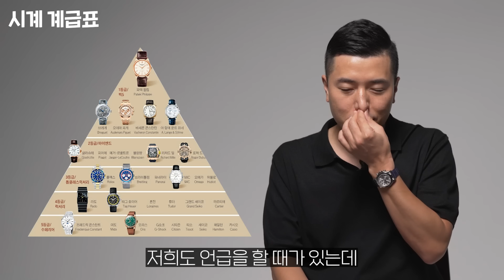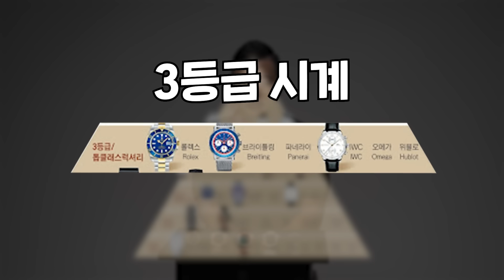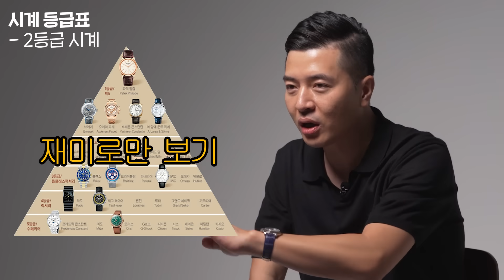롤렉스가 귀여워진다는 시계 (360억 짜리 ㄷㄷ)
오늘은 하이시간 헌터님과

다양한 비싼 시계들을 봤는데요

어떠셨나요?

☞촬영장소
(어썸 호리존 스튜디오)

하이시간 헌터 님이 궁금하다면?